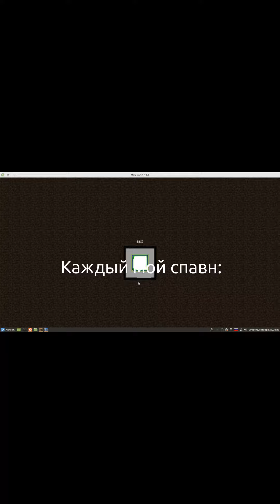Каждый мой спавн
Где я появляюсь при каждом создании мира.